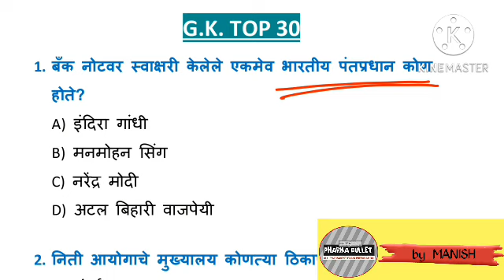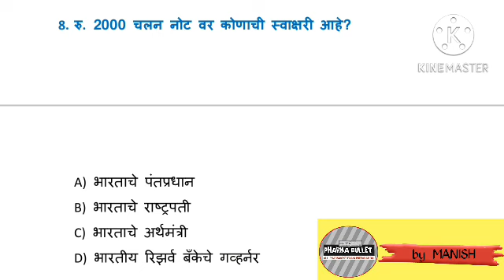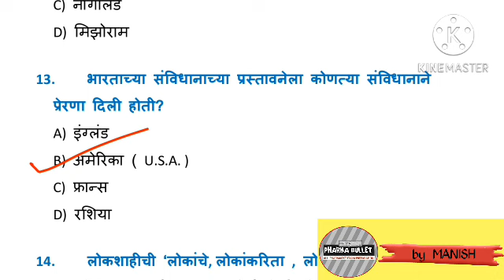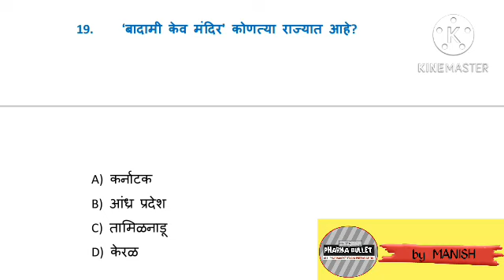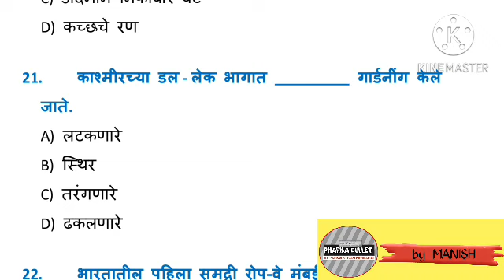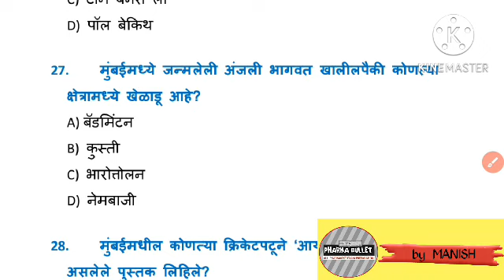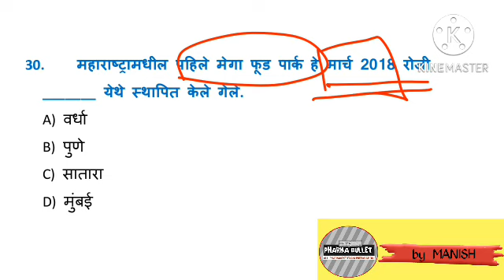G.K. & CURRENT AFFAIRS 2022 | चालू घडामोडी 2022 | सर्व स्पर्धा परीक्षांसाठी महत्त्वाचे प्रश्न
G.K. & CURRENT AFFAIRS 2022 | चालू घडामोडी 2022

सर्व स्पर्धा परीक्षांसाठी महत्त्वाचे प्रश्न

IMPORTANT FOR  ALL UPCOMING  GOVERNMENT  EXAMS

आरोग्य विभाग भरती | तलाठी भरती | पोलिस भरती इ सर्व स्पर्धा परीक्षांसाठी महत्त्वाचे प्रश्न